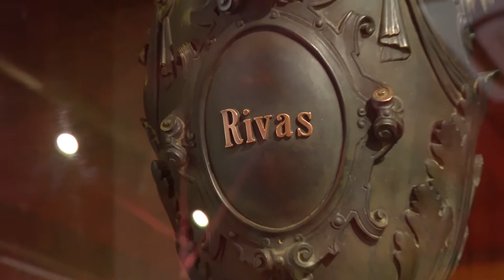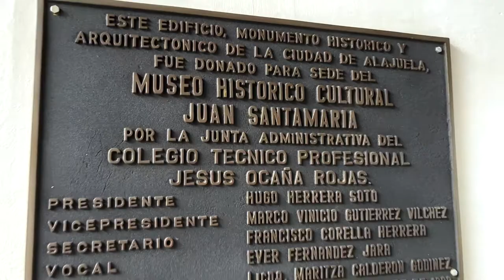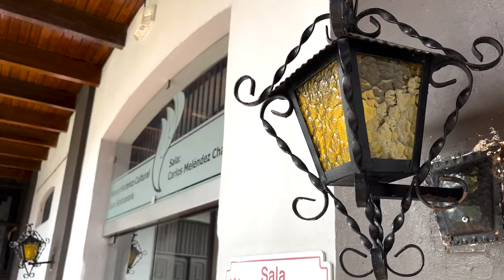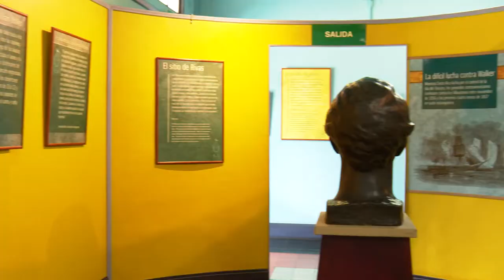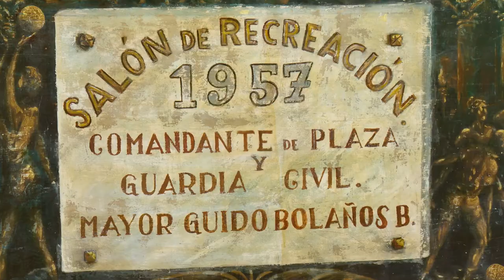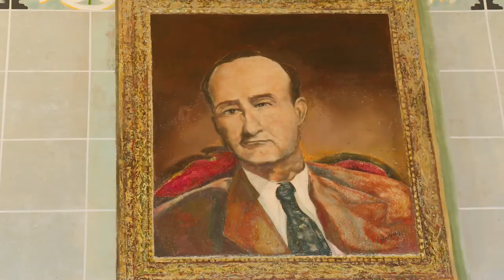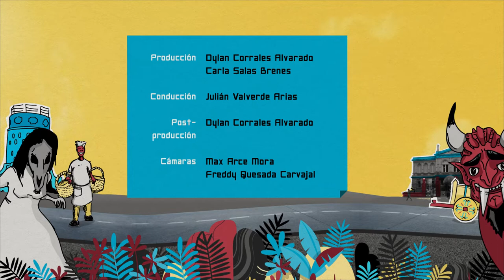¿Existió Juan Santamaría? | Museo Histórico Cultural Juan Santamaría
Con esta y muchas otras preguntas nos fuimos a recorrer el único museo del país especializado en el tema de la Campaña Nacional de 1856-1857 contra la invasión filibustera.  Acompañanos en nuestro Vlog a resolver esta interrogante.